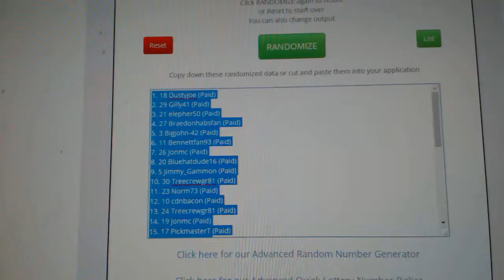Multi Randoms - C&C GB #8360